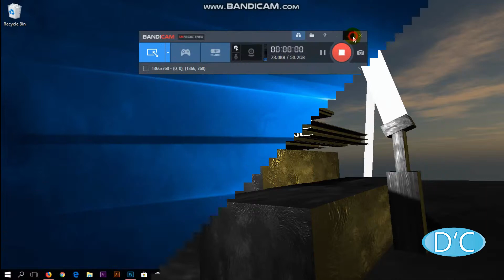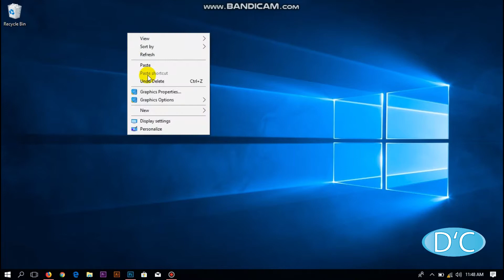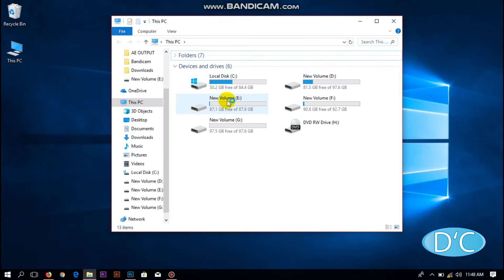How to bring THIS PC on desktop/ How to create THIS PC on desktop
Hi there,
This video shows how to create or bring this pc icon on destop.
I hope this video will help you to solve your problem so far.
Sazal Showrav
D' CODE